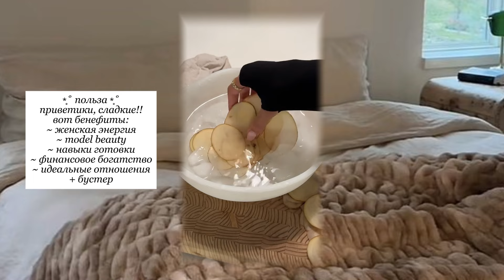эффект Нары Смит ♡ {женственность, красота, богатство, отношения} 🌷 саблиминал 432 гц (rus + eng)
🍰ТЕЛЕГРАМ КАНАЛ

🌟я принимаю персональные платные запросы в телеграм @ eugenevle от 200₽, подробнее с прайсом можно ознакомиться

🍰у меня есть закрытый телегам канал с аудио версиями моих саблиминалов и тихими версиями, вечный доступ в канал стоит 150₽, для приобретения пишите @ eugenevle

🍰не забывайте активировать саблиминал лайком!)

♡благодарность автору - 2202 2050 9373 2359 сбербанк

✧*̥˚ польза *̥˚✧
приветики, сладкие!! вот бенефиты:
~ женская энергия
~ model beauty
~ навыки готовки
~ финансовое богатство
~ идеальные отношения
+ бустер

видео, музыка и фото на фоне не принадлежат мне
видео, которые я использовала для видеоряда: